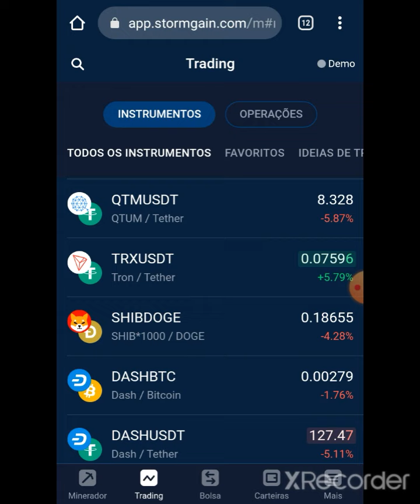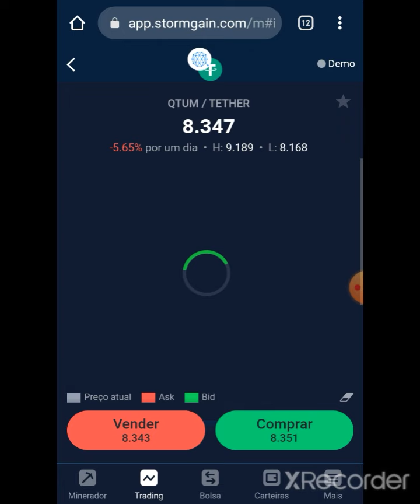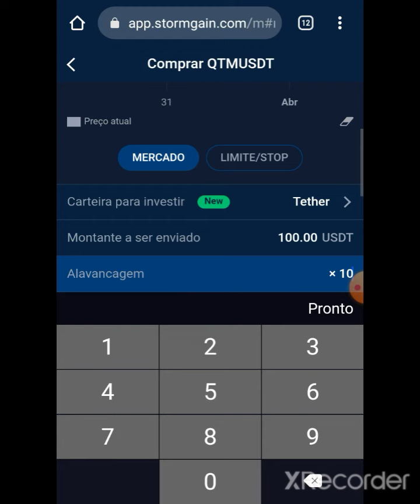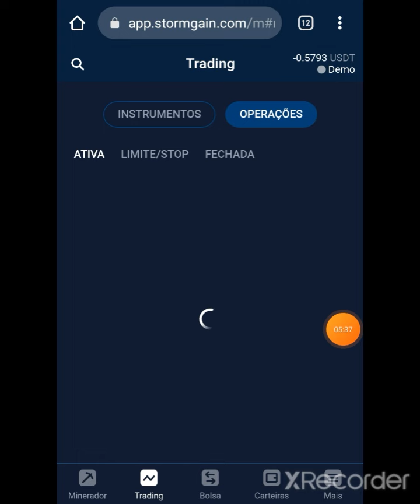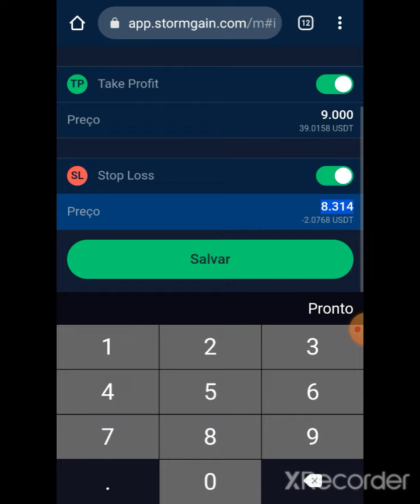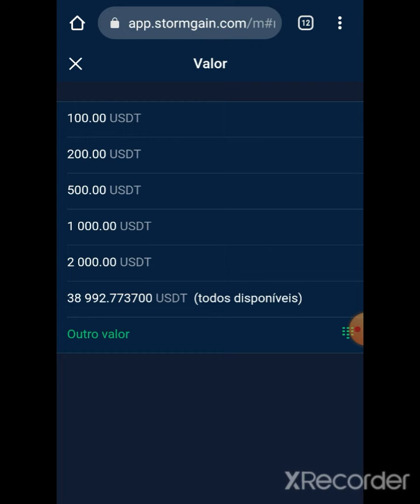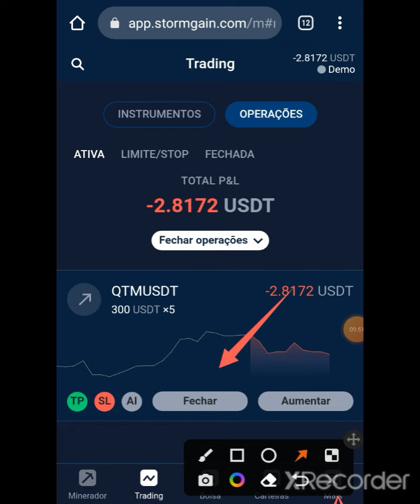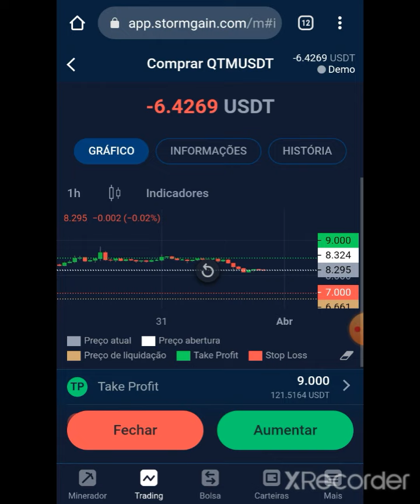STORMGAIN - O QUE É ALANVANCAGEM? COMO USAR STOP LOSS E TAKE PROFIT? COMO ABRIR UMA OPERAÇÃO ? VD 3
STORMGAIN É UMA PLATAFORMA DE TRADE, ONDE A MESMA TE OFERECE UM MINERADOR DE 4 EM 4 HORAS EM BITCOIN  PARA TE GERAR FUNDOS, E ASSIM PODER OPERAR NA PLATAFORMA.

 LEMBRANDO QUE TODO O LUCRO OPERADO NA PLATAFORMA É 100% SEU. DESSA FORMA VOCÊ PODE NUNCA MAIS DEPENDER  DE TERCEIROS PARA GANHAR DINHEIRO.

SENDO QUE O QUE VAI TE CUSTAR É TEMPO E DEDICAÇÃO NOS ESTUDOS.

🆘 Cadastre-se no link acima e ganhe 3 USDT  na plataforma! 💸🤑💸

🆘 Ative seu minerador de BTC a cada 🕟 4 horas 🤑🤑🤑

🚫 grupo aberto de sinais stormgain
⭐️ STORMGAIN ⭐️

Link⤵

 renda com trade vídeo 2⤵⤵

⚠ Quer ganhar uma renda passiva gratuitamente?

Clique no link do vídeo⤵

🛇🛇⚠ Este vídeo não é uma recomendação de investimentos , e sim de caráter educativo e informativo.  Faça suas próprias análises.

airdrop criptomoedas
- airdrop criptomoedas pagando
- airdrop pagando na hora
- bitcoin gratis
- melhores airdrops
- airdrops gratis
- como ganhar criptomoedas grátis
- airdrop binance
- airdrops
- sites para ganhar criptomoedas
- torneira de criptomoedas
- bitcoin faucet
- minerar criptomoedas
- airdrop coinmarketcap
- faucet criptomoedas
- criptomoedas grátis
- nftgames
-airdrop nft games
-airdrop nft pagando